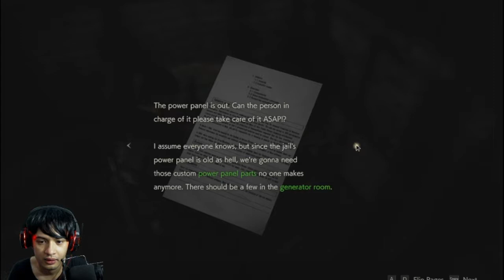KETEMU CICI ADA WONG !!! Sekilas mirip MANTAN seh !!! Resident Evil 2 INDONESIA part 4 Leon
part 4 ni genks ketemu ADA WONG UWOOOWW UUUWOWWWWWWW

thanks :)